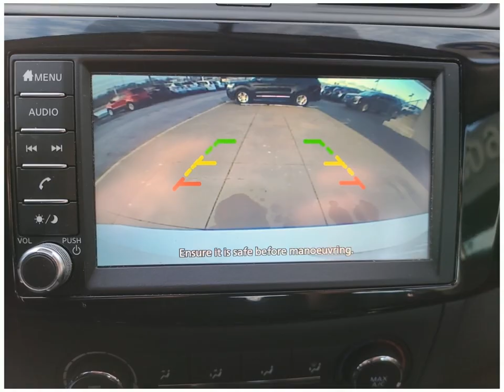Check out this 2019 Nissan Sentra P4913 Dahl Ford Davenport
This 2019 Nissan Sentra comes in amazing condition and comes with 115026 Miles.  Other features include Antilock Brakes Power Door Locks Audio Controls On Steering Wheel Auxiliary Input Backup Camera Bluetooth
4dr Car 4-door Mid-Size Passenger Car 4 Cylinder Engine Fresh Powder Gasoline Fuel 37 CVT with Xtronic to name just a few.